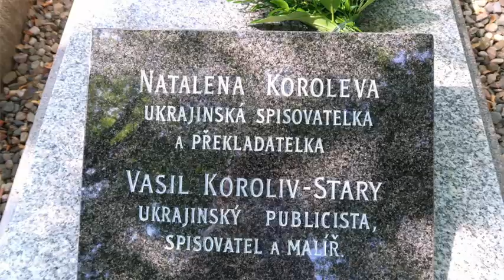У чеському Мнєльніку встановлено табличку з ім'ям письменниці Наталени Королеви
У чеському Мнєльніку, де похована письменниця Наталена Королеви, одна з найяскравіших і водночас найзагадковіших постатей української літературної еліти 20 століття, встановлено табличку з її ім’ям.